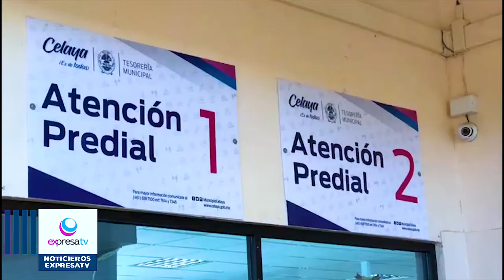🚨📽️ Reducen descuento del impuesto predial por pago anual para el 2023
La Comisión de Hacienda del Ayuntamiento de Celaya dentro de la propuesta de la iniciativa de Ley de Ingresos para el año 2023, aprobó los descuentos que se podrán otorgar durante enero y febrero por el pago anticipado anual, el cual, resultará menor para los ciudadanos a comparación con otros años que alcanzaba el 15 y 10 por ciento, respectivamente.

Cuando el ciudadano pague en las cajas recaudadoras de las oficinas municipales en enero el descuento será del 10 por ciento y para febrero del 5 por ciento, mientras que al realizar el pago por medios electrónicos, página web, dispositivos móviles, transferencia electrónicas y plataformas bancarias se mantendrá el 15 por ciento y 10 por ciento de descuento. Pero si el pago es hecho en los establecimientos autorizados como: oficinas recaudadoras del Estado, bancos y tiendas el descuento será solo del 11 y 7 por ciento.